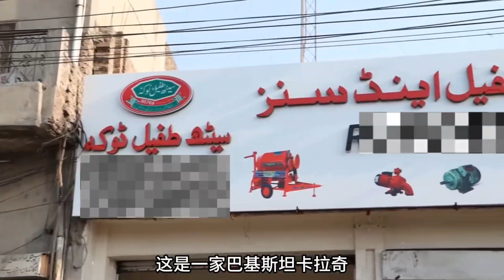Amazing Manufacturing Process of Local Seth Tufail Toka Machine | Fodder Cutting Machine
How a fodder cutting machine is manufactured.
Manufacturing Process Of Agriculture Grass Cutter Toka Machine || Process Of Making Toka Machine
Agriculture Grass Cutter Toka Machine Manufacturing In Factory Process
How To make Toka Machine

"Manufacturing Process of Fodder Cutting Machine

"Watch the comprehensive video on the manufacturing process of Fodder Cutting Machines! Learn how these machines are designed and built to efficiently cut and prepare animal feed. From raw material selection to final assembly, get an in-depth look at the step-by-step process. Discover the latest technology and innovations in agricultural machinery manufacturing. Optimize your farm's productivity with our high-quality Fodder Cutting Machines.